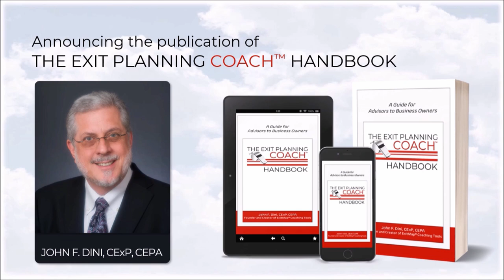Exit Planning With A Background of Portfolio Management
This week, John speaks with Brett Andrews Brett Andrews, CWS™,CEPA®,CExP™,NQPA™. Brett is the founder of multiple companies, and has a history in portfolio management, which brings a unique perspective to his work as an exit planner.

Securities and advisory services offered through Cetera Advisors LLC, a Broker/Dealer & Registered Investment Adviser member FINRA/SIPC. Cetera is under separate ownership from any other named entity. For a comprehensive review of your personal situation, always consult with a tax or legal advisor. Neither Cetera Advisors LLC nor any of its representatives may give legal or tax advice.

“In the past decade surveys have shown that 75% of former business owners are “unhappy” or “have regrets” a year after their transition. The Exit Planning Coach podcast is dedicated to reducing that number by helping advisors create deeper conversations with their clients.”
John F. Dini, CEXP, CEPA

About John:

John is the leader of MPN, the parent company of ExitMap® LLC and the creator of the ExitMap coaching tools. He has spent 30 years successfully coaching hundreds of business owners, and was the most successful operator of The Alternative Board® peer groups in that organization’s history. He is the author of three books, two of which won multiple awards. John received his Bachelor of Science in Accounting from Rutgers University, and a Masters of Business Administration from Pepperdine. He also holds seven business-related certifications.